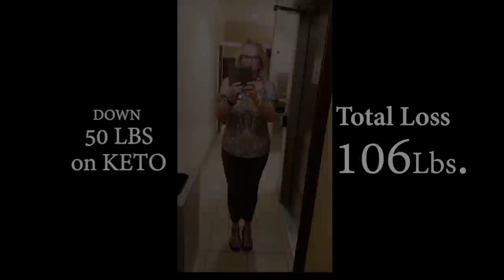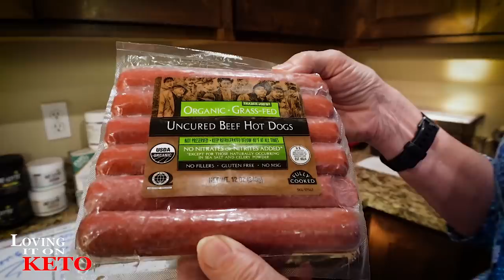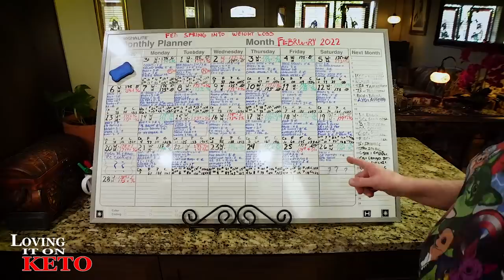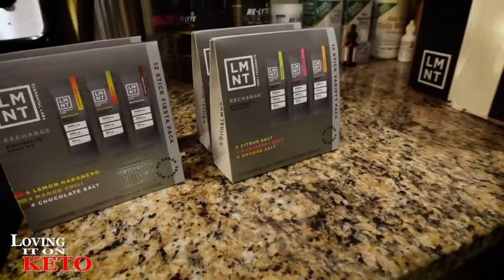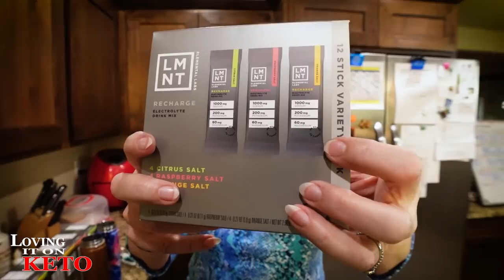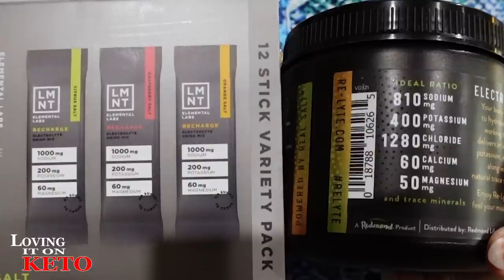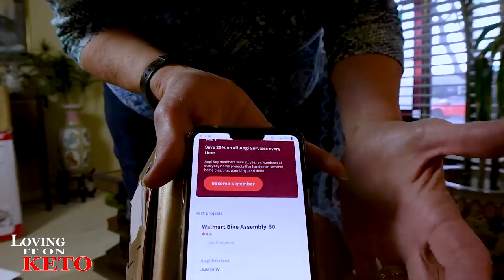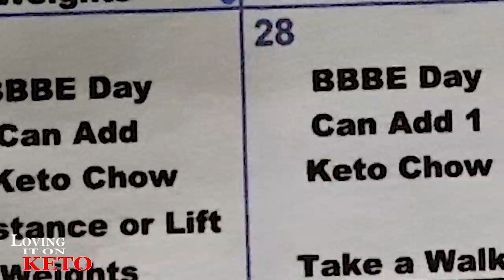IM DISAPPOINTED IM VERY DISAPPOINTED - Plus KETO DOG ROLLUPS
801 -  IM DISAPPOINTED IM VERY DISAPPOINTED - Plus KETO DOG ROLLUPS